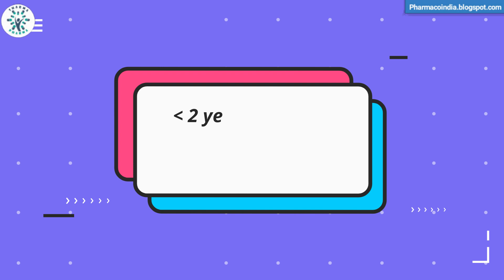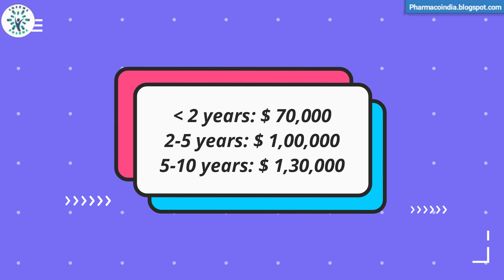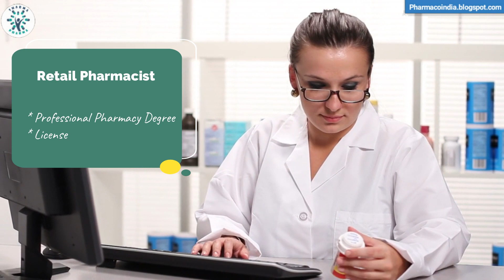Dream Jobs after Pharm.D | India Vs USA? 🤩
Is a Pharm.D equivalent to an MBBS?
Do we have the option to start our clinic after obtaining our Pharm.D?
Is it possible for Pharm.D graduates to write prescriptions?
Can a pharmacist do an MD after completing a Pharm.D?
Why do most Indian students prefer America after graduating?
Hospital pharmacy or clinical pharmacy is the most common choice among Pharm.D graduates?

In this video, we will discuss it.

🧒 Myself Harsh Sharma, currently I am pursuing a Bachelor of pharmacy. I am passionate about pharmacy and want to aware and educate the world about pharmacy education. In my opinion, there is less awareness among students and our elders concerning pharmacy. The Indian healthcare sector ⚕️ is among the top 5 all over the world and without the pharmaceutical sector healthcare is incomplete.

✨ Tags ✨
jobs after pharm.d
pharm.d course
opportunities after pharm.d in abroad
hospital pharmacy after pharm.d
clinical pharmacy after pharm.d
pharmacy in USA
pharmacy in INDIA